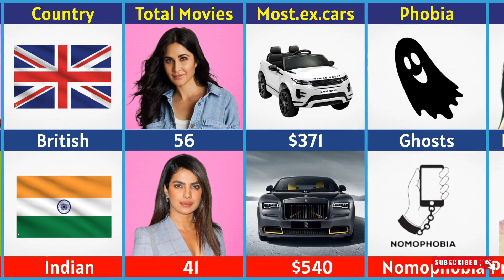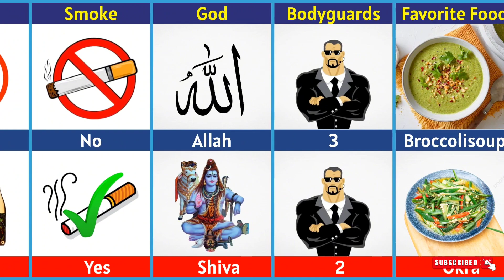Comparison : Katrina Kaif Vs Priyanka Chopra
✅ When comparing Katrina Kaif and Priyanka Chopra, both actresses have made significant impacts on the Indian film industry and beyond. Katrina Kaif, known for her mesmerizing beauty and graceful performances, has established herself as one of Bollywood's leading ladies. Her versatile acting skills and dedication to her craft have garnered her a massive fan following.

✅ On the other hand, Priyanka Chopra, a powerhouse of talent and charisma, has successfully transitioned from Bollywood to Hollywood, breaking barriers and stereotypes along the way. Her impressive acting range, combined with her philanthropic efforts and strong advocacy for social causes, has earned her global recognition and respect.

✅ While Katrina Kaif shines with her elegance and poise, Priyanka Chopra captivates audiences with her boldness and versatility. Both actresses bring unique qualities to the screen, enriching the entertainment industry with their talent and charm. In the end, whether you prefer the enchanting allure of Katrina Kaif or the fierce charisma of Priyanka Chopra, both actresses undeniably leave a lasting impression with their remarkable contributions to cinema.